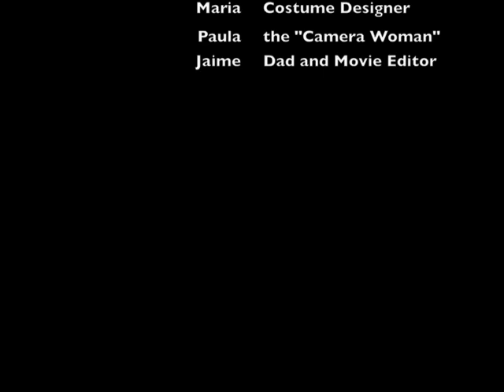Kimba - Christmas Card Making Of - 10 months old